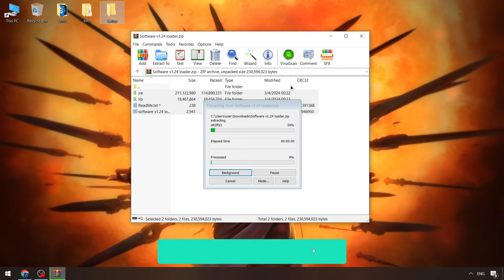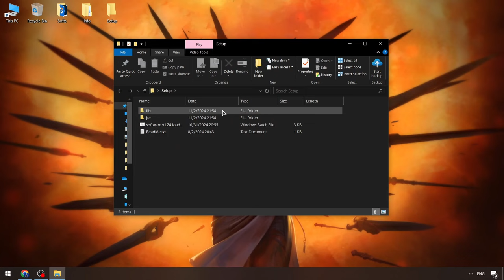KRNL Cheats Menu [2024] | Roblox KRNL Executor [FREE VERSION] | KRNL Script Byfron Bypass